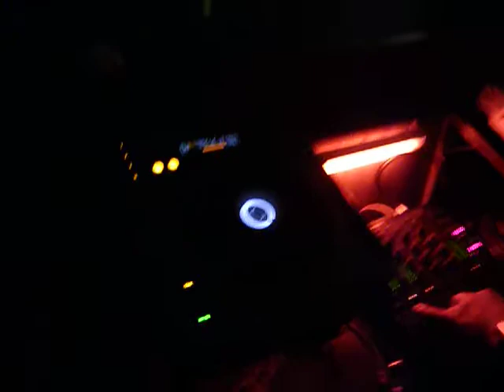Monoclick @ SOHOMUSIC (CAFÉ LULU - Kecskemét - 2011.02.18.) Part 3